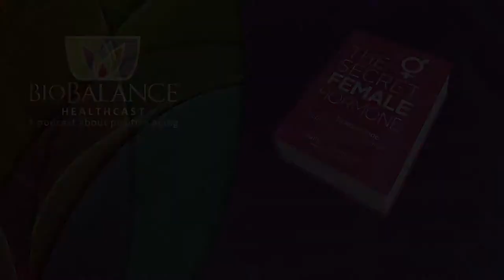Tanning and Aging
Being able to tan is an important component of a healthy life. We need to be out in the sun to be healthy. Sometimes there are problems with our abilities to tan that need to be considered. We are not talking about over tanning, tanning artificially, or making our skin look like leather. We are discussing appropriate and healthy sun exposure to the rays of the sun, why we need that and what to do if we have problems with it.

Have you ever noticed that men who are aging without testosterone replacement are so pale that even when they have a full day in the sun or exercising? If so you might be interested to discover that paleness comes from a lack of an important hormone that we all produce called MSH- or Melanocyte Stimulating Hormone.  This is a hormone that is secreted in the posterior pituitary and gives us our protective skin color, the color of our hair, and the darker skin that surrounds our genitals.

It is true that testosterone replacement stimulates MSH product to a normal level in most men, and therefore these men can tan again and their hair may even become darker after already becoming grey. MSH also stimulates other hormones that keep us thin by curbing our appetites, so lack of MSH is associated with men who are overweight with abundant belly fat, pale with flat white or grey hair, and even a shrinking penis.